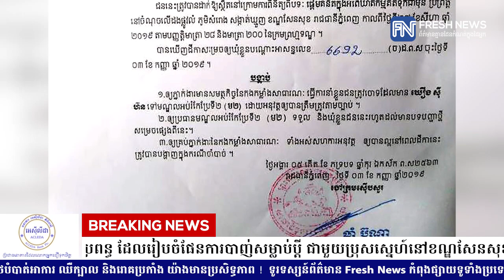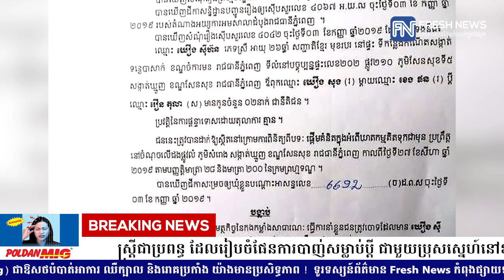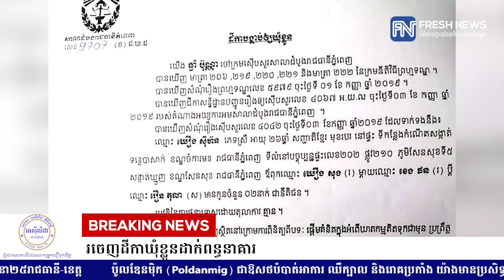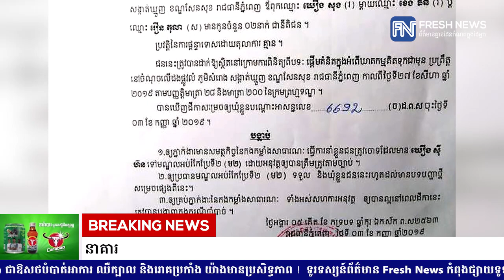កម្លាំងសមត្ថកិច្ចបញ្ជូនស្រ្តីជាប្រពន្ធដែលរៀបចំផែនការសម្លាប់ប្តីជាគ្រូបង្រៀន....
កម្លាំងសមត្ថកិច្ចបញ្ជូនស្រ្តីជាប្រពន្ធដែលរៀបចំផែនការសម្លាប់ប្តីជាគ្រូបង្រៀន ទៅកាន់តុលាការ ខណ:ឃាតកបាញ់សម្លាប់ជាសាហាយកំពុងគេចខ្លួន
* រាយការណ៍ព័ត៌មានដោយកញ្ញា សំ ស្រីនីត និងកញ្ញា តាំង វិគី  , ទូរទស្សន៍ Fresh News